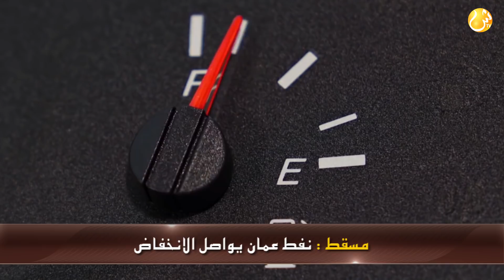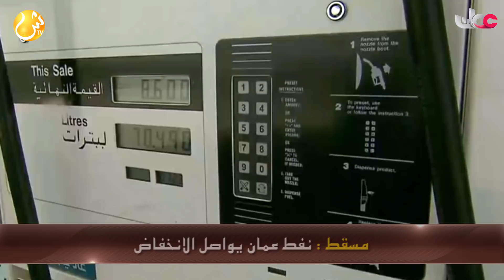علوم اليوم - حكم قضائي ضد مكتب لاستقدام العاملات بصور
عبري- الاحتفال بافتتاح مبنى قيادة شرطة محافظة الظاهرة

صور-  حكماً قضائياً ضد مكتب للاستقدام العاملات

أصدرت المحكمة الابتدائية بصور حكماً قضائياً ضد مكتب استقدام العاملات بجنحة عدم التزامه بتقديم الخدمة على الوجه السليم، قضى بالإدانة والسجن مع غرامة مالية بلغت 1300 ريال عماني.

مسقط - نفط عمان يواصل الانخفاض

بلغ سعر نفط عمان اليوم (64.34) دولار أمريكي منخفضاً بـ (17) سنتًا مقارنة بسعر يوم أمس الثلاثاءالذي بلغ (64.51) دولار أمريكي.